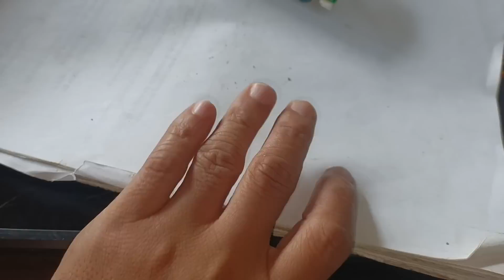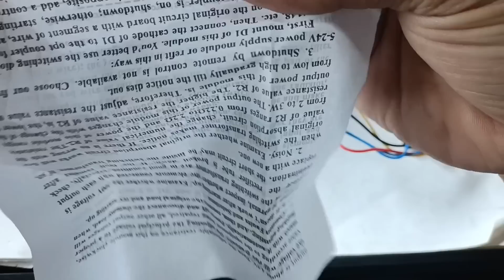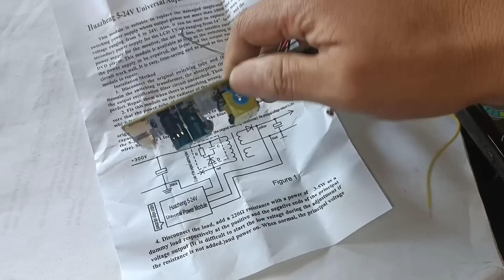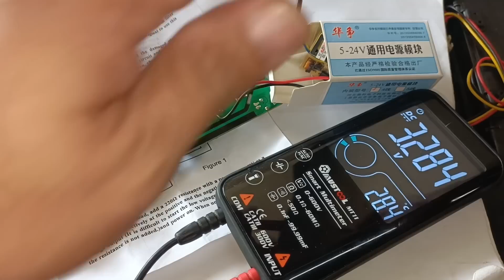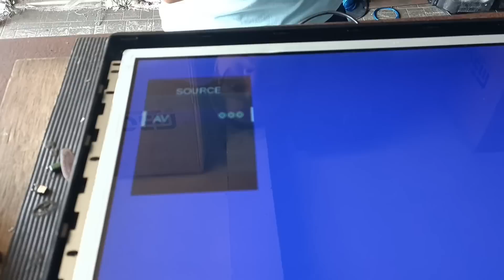May pag-asa pa ang mga ganitong trouble ng LED TV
Title: Feel Me Now
Artist: Julia Gartha